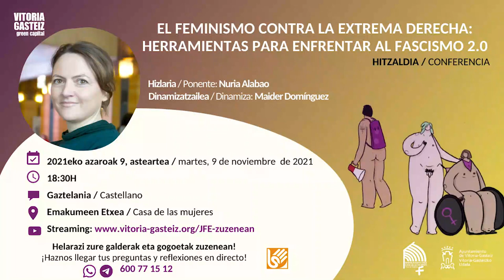Hitzaldia/Conferencia: "El feminismo contra la extrema derecha: herramientas frente al fascismo 2.0"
Hizlaria: Nuria Alabao, kazetaria eta Antropologiako doktorea. Ctxt.es aldizkariko feminismoen ataleko koordinatzailea da. Dinamizatzailea: Maider Domínguez, Arabako Emakumeen Asanbladako kidea. Gasteizko Jabetze Feministarako Eskolaren esparruan egindako hitzaldia, 2021eko azaroaren 9an.

Ponente: Nuria Alabao, periodista y doctora en Antropología. Coordinadora de la sección de feminismo de Ctxt.es. Dinamiza: Maider Domínguez, asamblea de Mujeres de Álava. Conferencia realizada en marco de la Escuela para el Empoderamiento Feminista de Vitoria-Gasteiz, el 9 de noviembre de 2021.